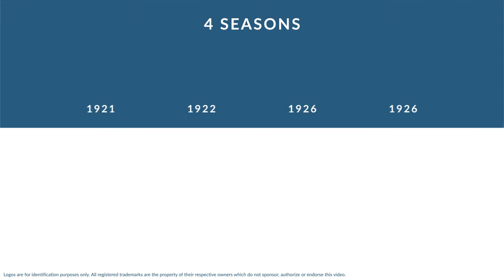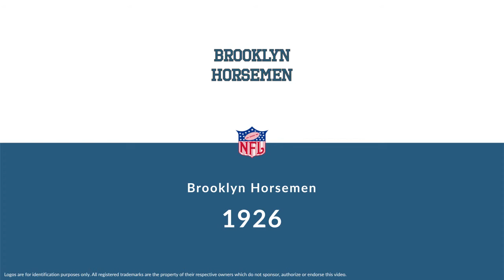Tarzan Taylor: Football Guard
Tarzan Taylor was a professional football guard who played for 4 seasons from 1921 to 1926.

In college, Taylor played for Ohio State University in Columbus Ohio.

Professionally, Taylor played for the Chicago Staleys, the Canton Bulldogs, the Brooklyn Lions, and the Brooklyn Horsemen.

In 1921, he won the AFPA Championship.